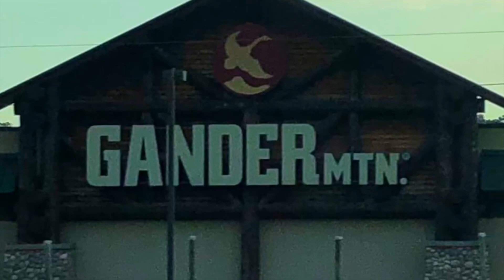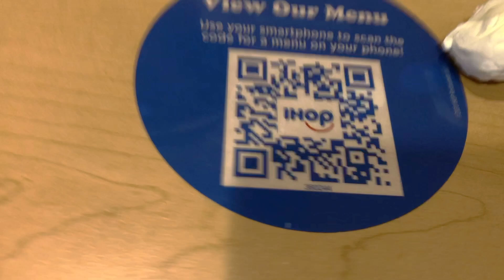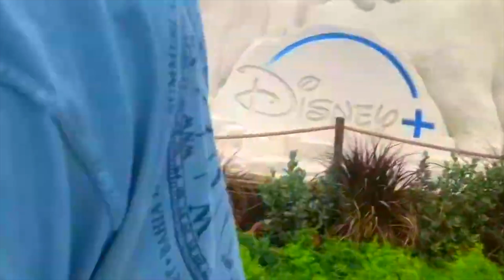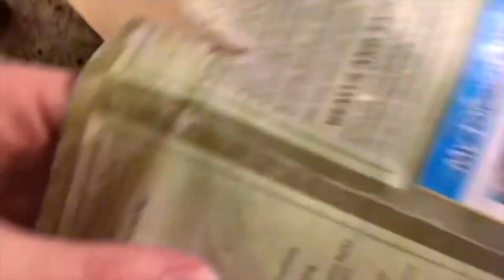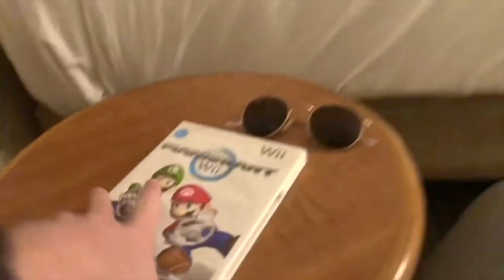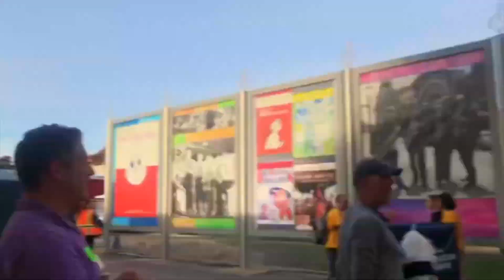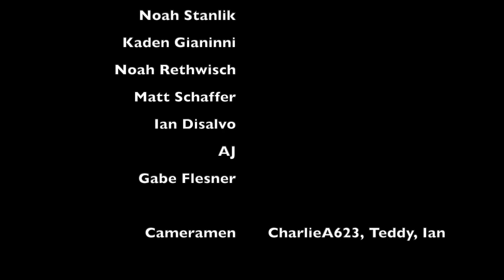Brookfield East Disney Band Trip: Full Movie 2022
This is a Movie vlog, and a ton of footage I recorded during the Brookfield East Band trip from April 1st to April 7th 2022. I decided to put all of the clips together to turn it into a movie. I also added new footage, added new music, and remastered all of the clips. Hope you Enjoy

Music used
Life is a Highway Rascal Flatts
Detroit Rock City (Remix) KISS
Welcome to the Jungle   Guns N Roses
All Night Long   Lionel Richie
Mainline  KISS
Duel of Fates John Williams